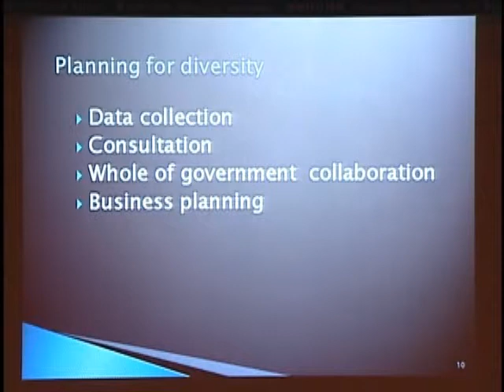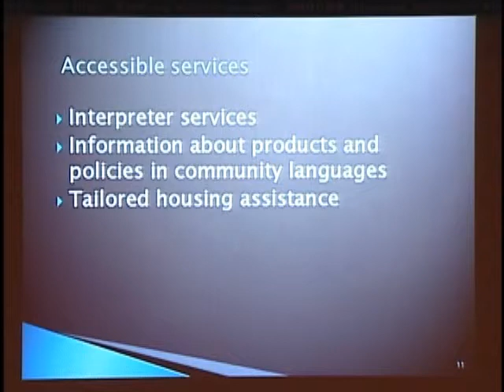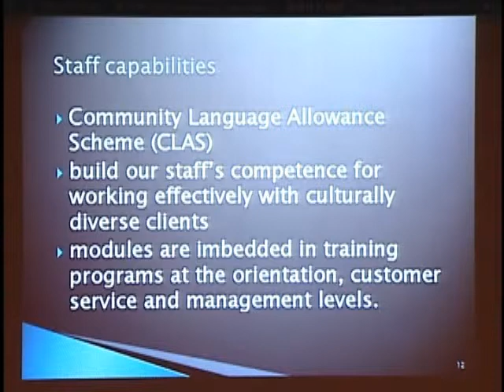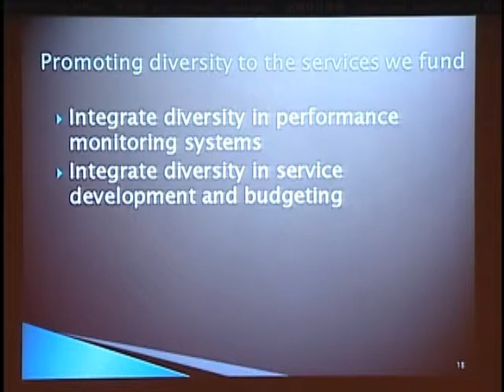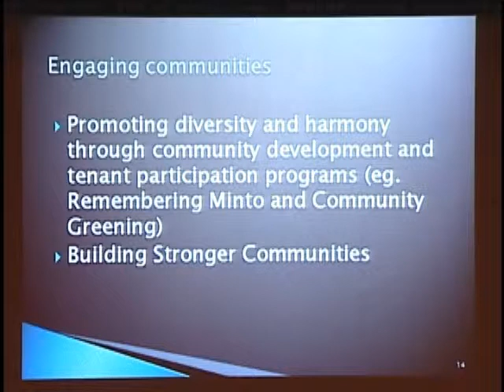外国人受入れと社会統合に関する国際シンポジウム２８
ナダ・ナセル豪州ニューサウスウェールズ州住宅供給省課長による報告その３。本シンポジウムは平成２１年２月２８日に外務省、愛知県、 国際移住機関（ＩＯＭ）の共催により、「諸外国及び日本における外国人受入れの現状及び課題」及び「生活者としての外国人の社会統合の実践例と課題」について報告、議論することを目的に開催された。